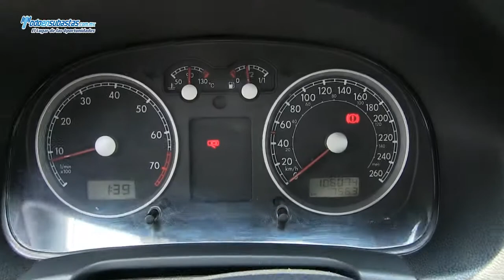Volkswagen / Jetta / 2012